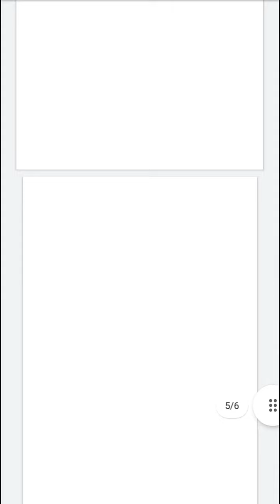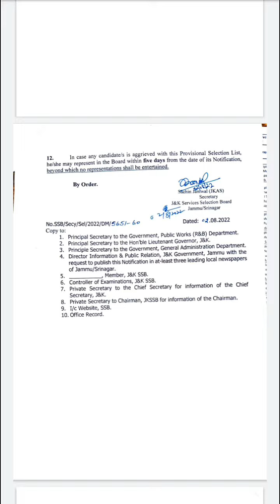jkssb new selection list out|jkssb latest update|jkssb new exam dates